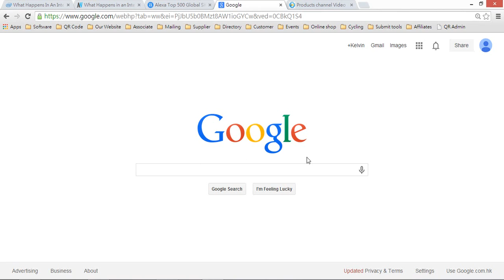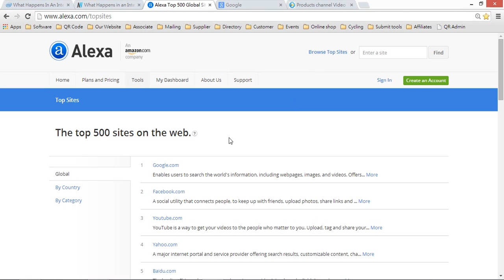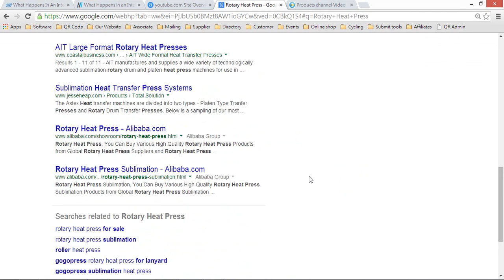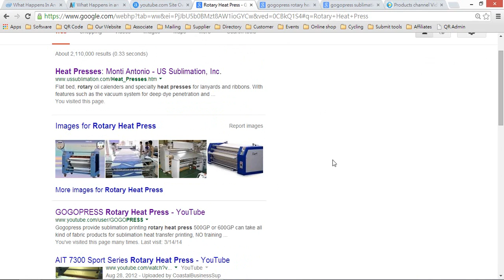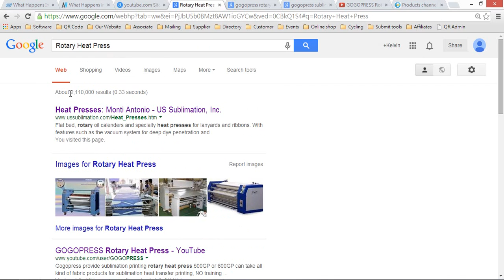外貿沒有訂單-全球產品頻道教你零成本做Google全球首頁排名 H1002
Google教你怎樣在全球首頁排位，免費上視頻到 Youtube ;
教中小企零成本做Google全球首頁排位從新出發面向全球市場從新出發
我們安排了五月二十日在香港工業總會開展分享會
無限創意。無限發揮。開創移動市場新天地建立個性化的網站二維碼完全免費